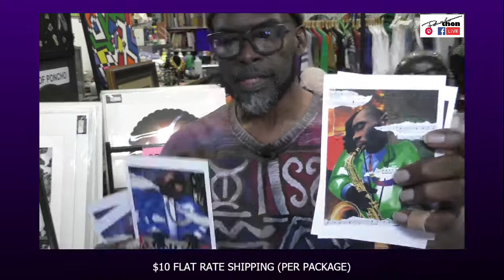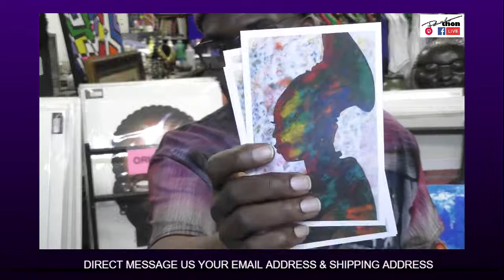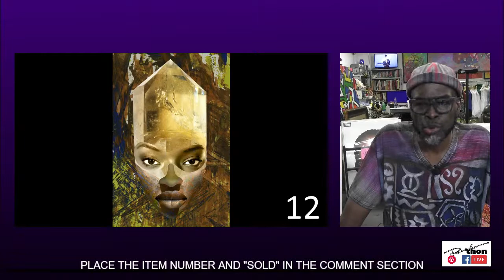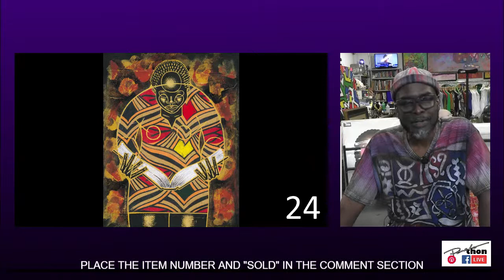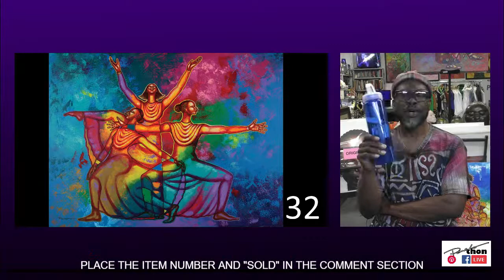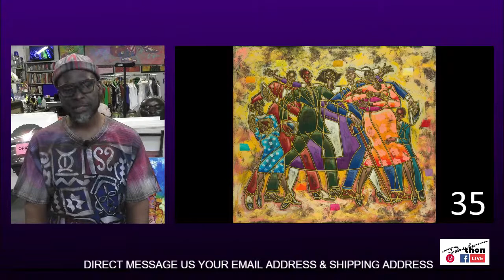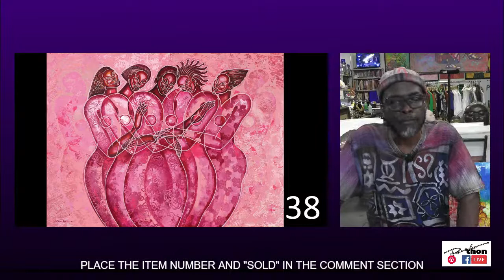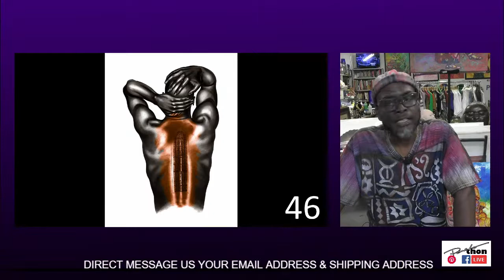Ponchothon on FB Live #28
tonight Wednesday, October 27, 2020 at 7 pm (EST) Come hang out at the studio! Get comfortable and grab a glass of wine... and have a good time from the comfort of your own home. Our big warehouse summer event where many items sell for less than $50. PLEASE SHARE